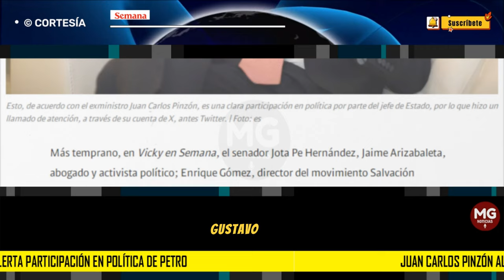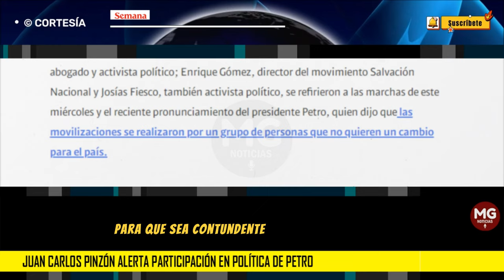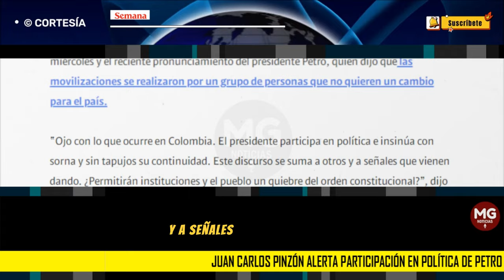LLAMADO DE ATENCIÓN 🔵 Juan Carlos Pinzón alerta participación en política de Petro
“Ojo con lo que ocurre en Colombia. El presidente participa en política e insinúa con sorna y sin tapujos su continuidad. Este discurso se suma a otros y a señales que vienen dando. ¿Permitirán instituciones y el pueblo un quiebre del orden constitucional?”, dijo el exfuncionario en su perfil de la red social.
SEMANA